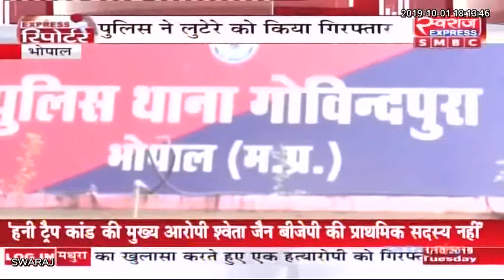EXPRESS REPORTER : छत्तीसगढ़ / मध्य प्रदेश SPECIAL रिपोर्टर